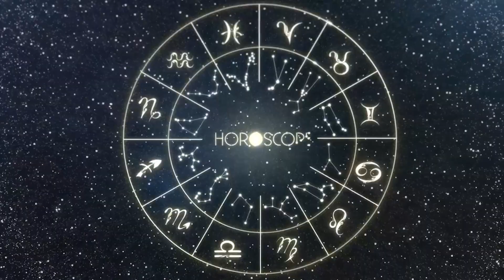HOROSCOPO DO DIA - AQUÁRIO - SEXTA 04 AGOSTO | PREVISAO DIARIA 04/08/23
Horóscopo do dia, 04 de Agosto de 2023, Sexta-feira
horoscopo diário, horóscopo do dia de hoje.